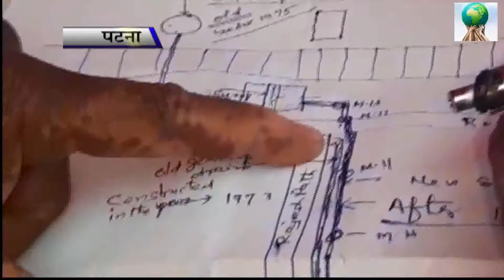जानिए जिस नाले में दीपक डूबा उस नाले को बनाने वाले इंजीनियर ने क्या कहा..